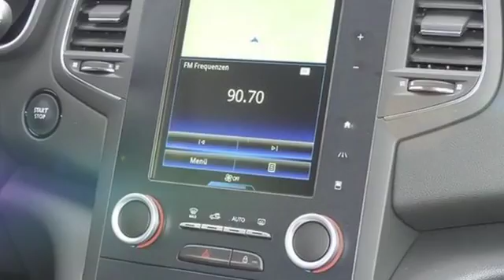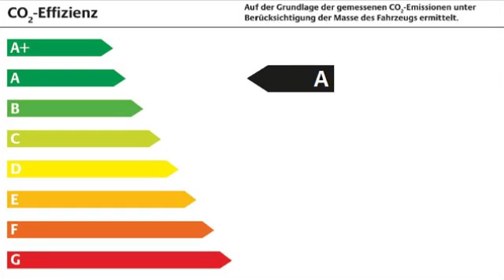Renault Megane 5-Türer Bose dCi 130 LED HEAD-UP DISPLAY